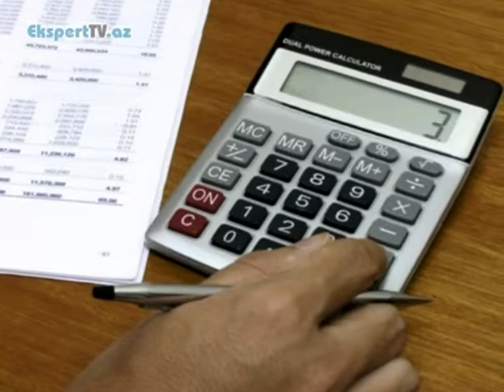Kimlər gəlir vergisin ödəməkdən azaddır?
Ekspert: Elçin Süleymanov